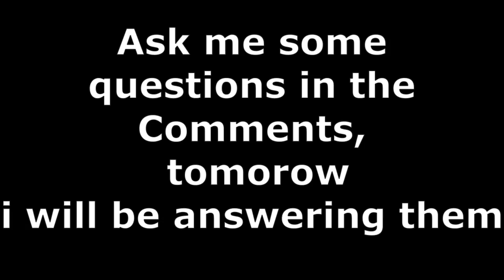100 Subs Special Coming soon